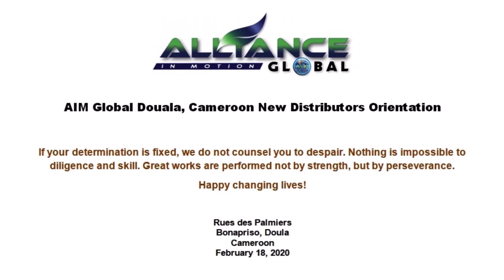AIM Global Douala, Cameroon New Distributors Orientation_February 18, 2020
Rues des Palmiers
Bonapriso, Doula
Cameroon